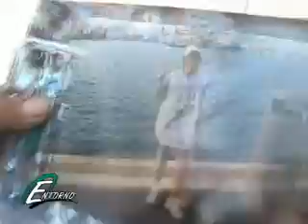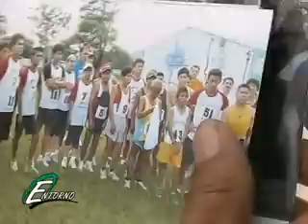PROGRAMA ENTORNO 27 DE OCT. 2011. BLOQUE 4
Aquí puede ver.- Final de futbol juvenil en Loma Bonita, Oax., Entrevista con Roque Jacinto Quiñones Tamayo, Director de la COMUDE en Isla, Ver.- Reportaje de la corredora de maratones Berenice Mateos Ángeles, deportista de Isla, Ver.,